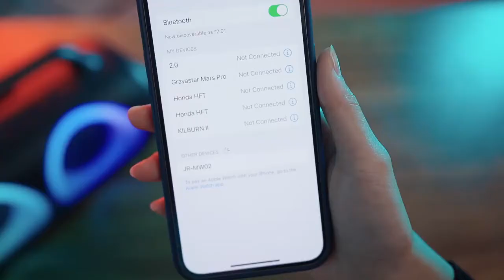Bezprzewodowy głośnik bluetooth LED Joyroom JR-MW02. Sklep i hurtownia Hurtel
Najwyższa jakość dźwięku, poręczna forma i efektowne podświetlenie. Wybierz głośnik bezprzewodowy Joyroom Joyroom JR-MW02 w sklepie lub hurtowni Hurtel.

The highest sound quality, handy form and effective backlight. Choose the Joyroom Joyroom JR-MW02 wireless speaker at a Hurtel store or warehouse.